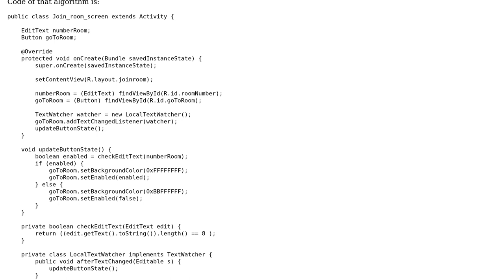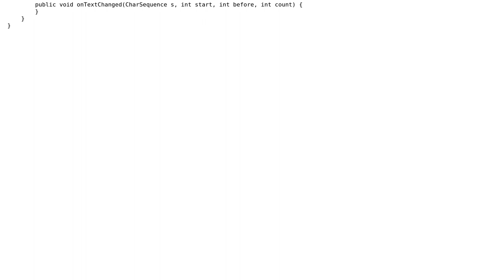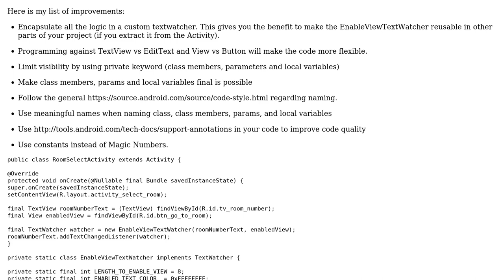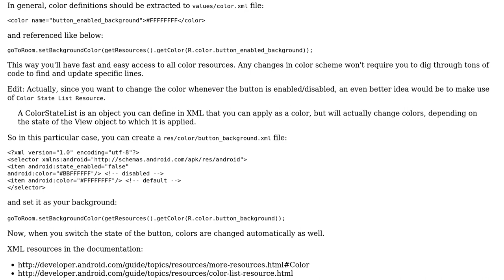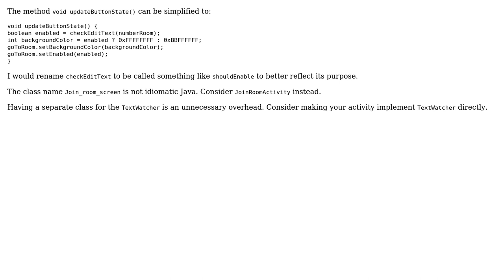Code Review: Live character count for EditText (3 Solutions!!)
Code Review: Live character count for EditText

With thanks & praise to God, and with thanks to the many people who have made this project possible! | Content (except music & images) licensed under CC BY-SA | Music | Images & others | With thanks to user user1281750 user Synesso user EyesClear user Abdizriel and the Stack Exchange Network Trademarks are property of their respective owners. You are responsible for your own actions.